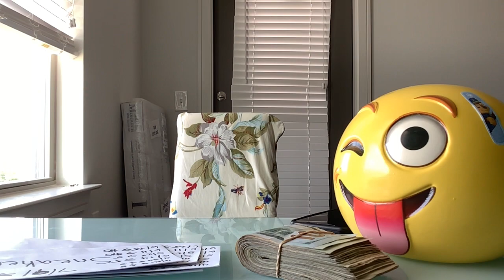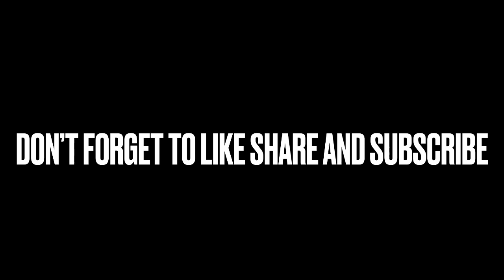Envelope Stuffing July 2021✉️ | Tip Money Count💰 | *Money Saving Motivation